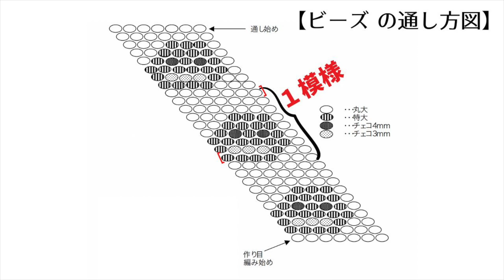【Halloween編み方動画】VOL1 かぼちゃ模様のチューブクロッシェブレスレット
10月はビーズ編みのハロウィーンモチーフ特集です。
チューブクロッシェでかぼちゃモチーフを編み入れます。

＊ビーズ の通し方図　8:10~25に掲載しています。

‹この動画は３回シリーズの1回めの内容です›

デザイン:　mutsumi

【材料】
・丸大ビーズ
・特大ビーズ　縞模様
・丸玉3mm
・丸玉4mm

糸　#20 黒
針　レース針　2号

東京都内を中心にビーズ教室を主宰しています。
オンラインレッスンなら世界中どこからでもwelcomeです。
You can join the online lesson as well. Let's take a beads lesson！